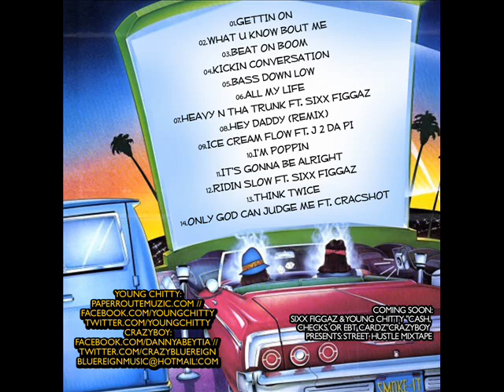Crazy Boy & Young Chitty - It's Gonna Be Alright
Artiste: Crazy Boy & Young Chitty
Album: Under Tha Influence Vol.1
Location: CA
Years: 2011